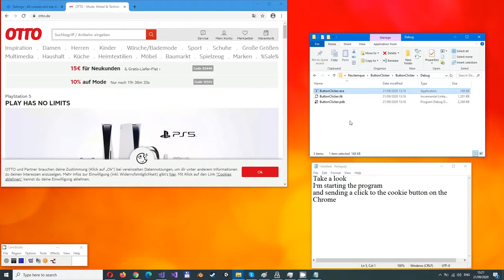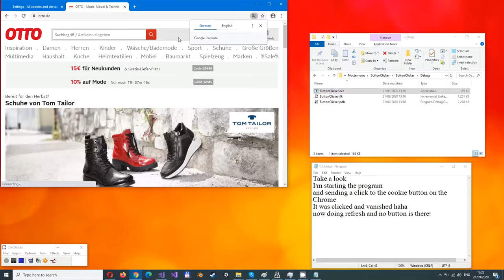Auto Cookie clicker